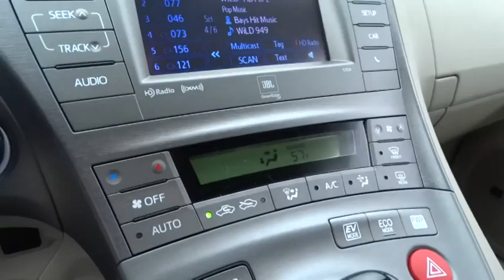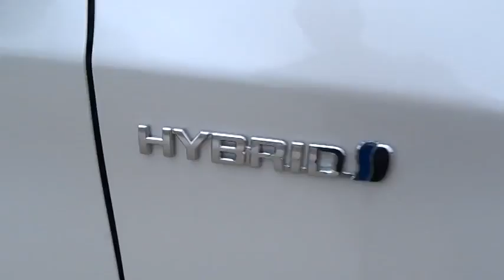2015 Toyota Prius San Rafael, San Francisco Bay Area, San Francisco, CA 233537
2015 Toyota Prius

Toyota Marin
445 Francisco Blvd East